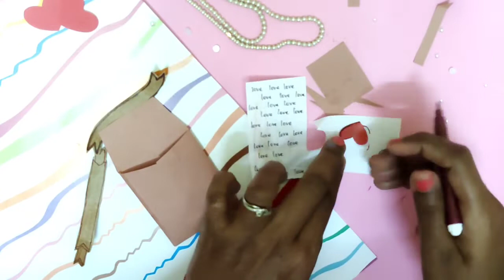DIY Vintage BUJO Supplies | How to make vintage papers at home |Vintage flower, rose, envelope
DIY Vintage BUJO Supplies | How to make vintage papers at home |Vintage flower, rose, letter, envelope, banner

Unicorn Mini Notebooks | Unicorn Supplies | DIY School Supplies | Back to school DIYs

Happy Crafting!!